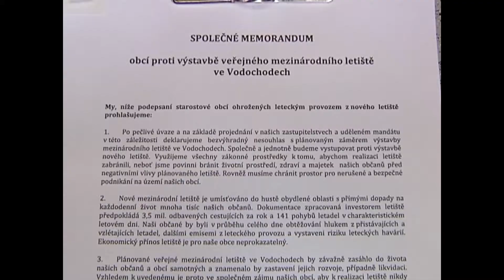Kralupy TV: Sdružení obcí proti letišti (20. 6. 2009)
Sdružení obcí proti letišti ve Vodochodech.